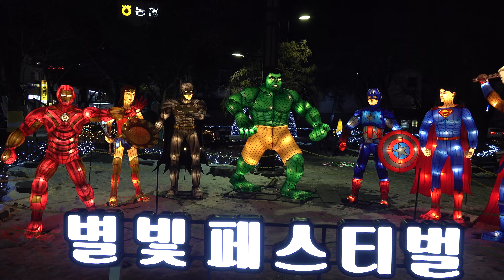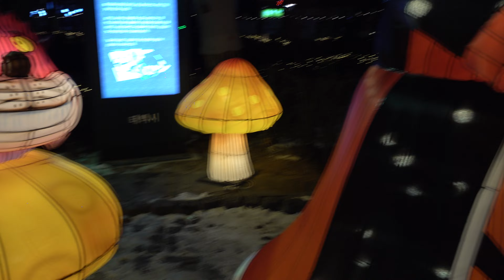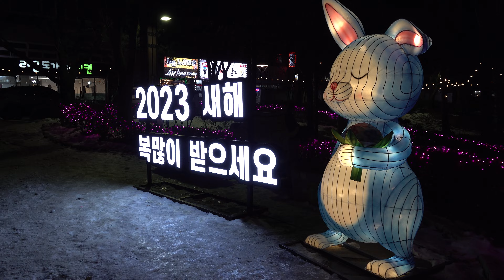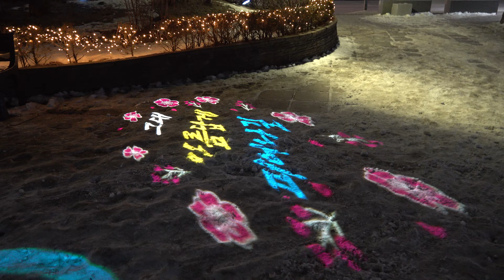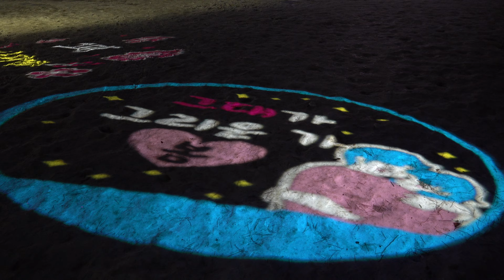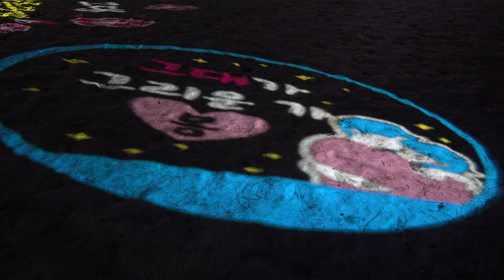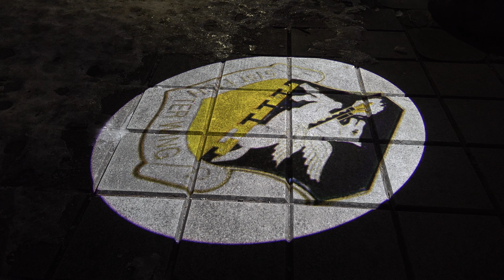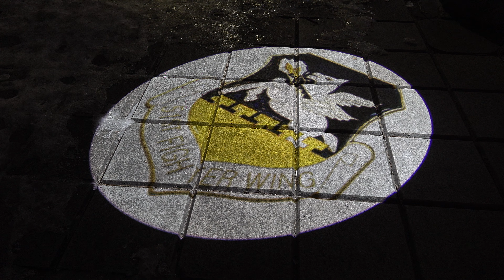낙동강 발원지 황지연못 별빛페스티벌, 태백산눈축제 황지연못 문화광장 20230127